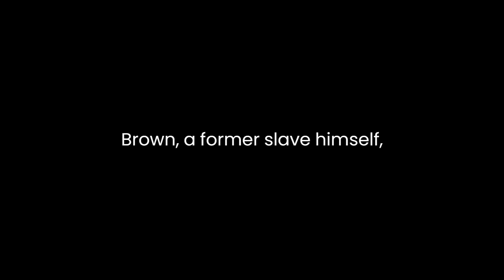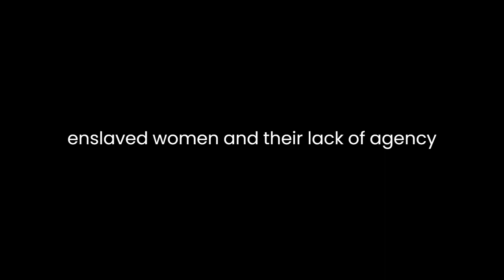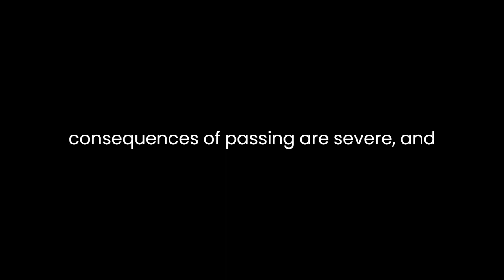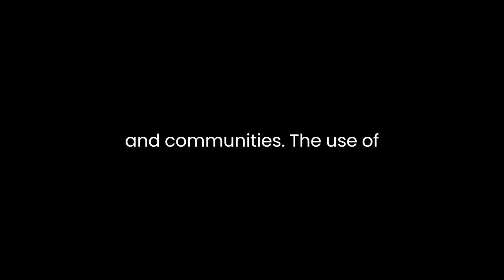"Clotel" By William Wells Brown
"Clotel: or, The President's Daughter" by William Wells Brown is a significant work of African American literature, written in 1853. Brown, a former slave himself, explores the complexities of slavery, racism, and the intersection of power and race in America through the life of Clotel, a mixed-race woman who is the daughter of President Thomas Jefferson.One of the central themes in the novel is the dehumanizing impact of slavery. Brown vividly depicts the harsh realities of slavery, exposing the brutal treatment of African Americans by their white masters. The novel opens with the sale of Currer, Clotel's mother, on the auction block. This scene sets the tone for the entire narrative, emphasizing the commodification of human beings and the separation of families.The character of Clotel serves as a poignant symbol of the tragedy of mixed-race individuals during the era of slavery. Being the daughter of Thomas Jefferson, a founding father and a symbol of American democracy, Clotel is paradoxically a victim of the very system her father helped establish. Brown explores the hypocrisy of a nation that preaches equality and freedom while simultaneously perpetuating the institution of slavery. Clotel's life becomes a testament to the contradictions inherent in the American system, as she is both a product of the nation's leadership and a victim of its oppressive practices.Furthermore, Brown critiques the sexual exploitation of enslaved women by their white masters. Clotel's fate is sealed when she catches the eye of her white master, Horatio Green. The relationship between Clotel and Green is not consensual but is an abuse of power, highlighting the vulnerability of enslaved women and their lack of agency in such situations. Brown underscores the pervasive injustice of slavery, where even the president's own daughter is not exempt from the predatory actions of white men.The novel also explores the impact of racial passing, a theme that becomes central to Clotel's story. Faced with the harsh realities of her enslaved existence, Clotel decides to escape by passing as a white woman. Brown uses Clotel's narrative to delve into the complex dynamics of racial identity and the lengths individuals were willing to go to escape the shackles of slavery. However, the consequences of passing are severe, and Clotel's story takes a tragic turn, underscoring the impossibility of true freedom for African Americans within the deeply entrenched system of slavery.Brown employs a fragmented narrative structure, incorporating multiple perspectives and storylines throughout the novel. This technique allows him to provide a comprehensive view of the impact of slavery on various characters and communities. The use of different voices and perspectives enhances the novel's power, enabling readers to empathize with the diverse experiences of those affected by slavery.In conclusion, "Clotel: or, The President's Daughter" by William Wells Brown is a powerful exploration of the dehumanizing effects of slavery and the complex dynamics of race and power in America. Through the character of Clotel, Brown exposes the contradictions inherent in a nation founded on principles of freedom and equality while simultaneously practicing institutionalized racism. The novel remains a significant work in the canon of African American literature, shedding light on the harsh realities faced by individuals trapped in the cruel system of slavery.